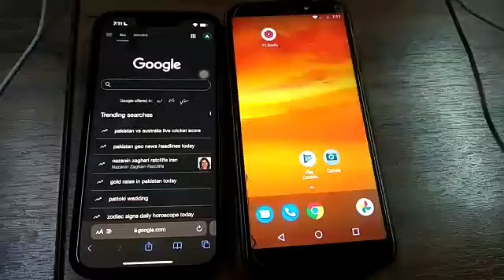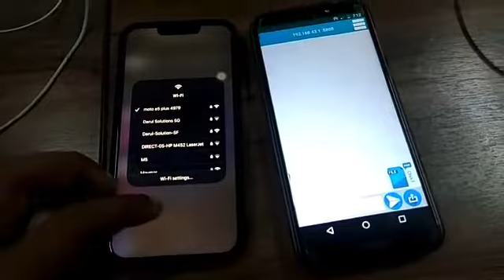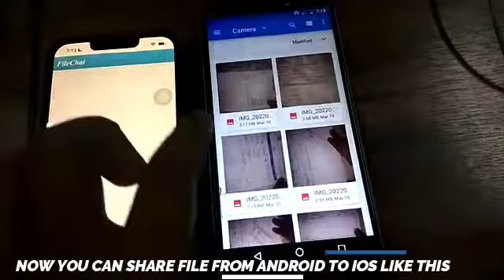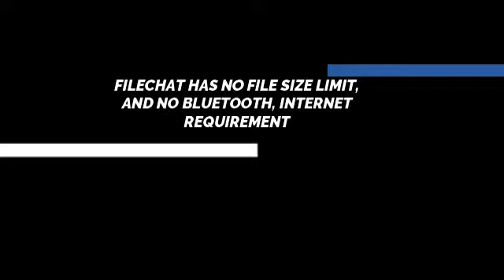Transfer Files from Android to iPhone and iPhone to android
Transfer Files from Android to iPhone and iPhone to android using HOTSPOT without internet
No File Size Limit
No internet and bluetooth required